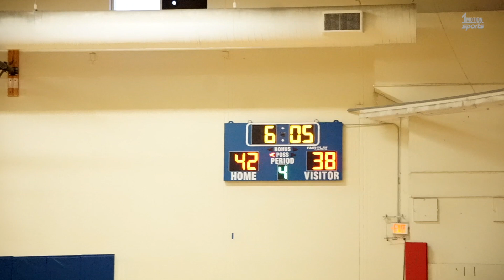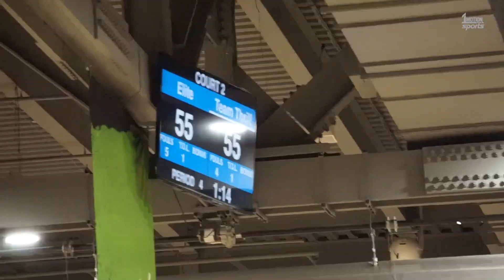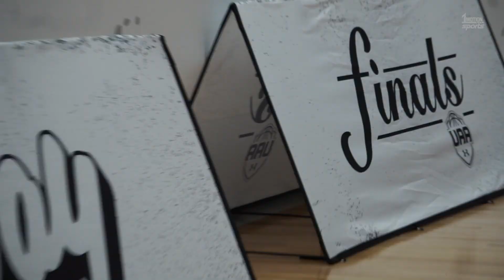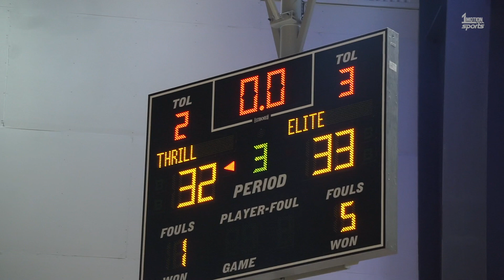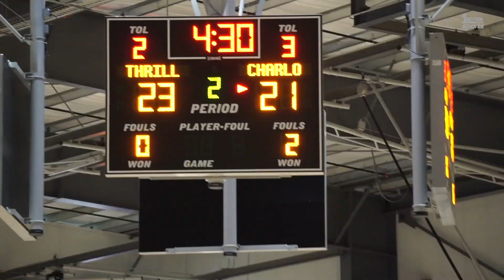TEAM THRILL | THE DOCUMENTARY | GANG IS THRILL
Take a look at Baltimore’s TOP Youth Basketball Program, Team Thrill! Powered Denver Nuggets Guard Will Barton and Under Armour!

Team Thrill had a successful year for both their boys and girls programs in 2019 and looks to build for 2020 and beyond!